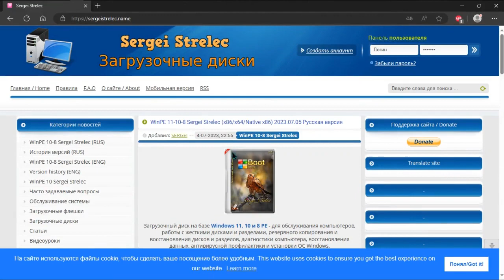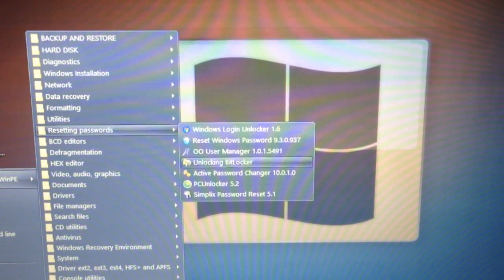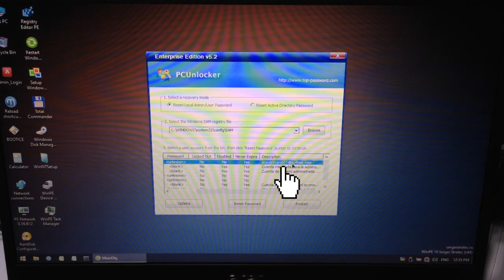¿Cómo eliminar la contraseña de inicio de Windows?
Elimina la contraseña de inicio de sesión de Windows en menos de 5 minutos.
Este método sirve en todas las versiones
LISTAS DE VIDEOS RECOMENDADA:
1- Cómo optimizar mi PC, Windows, Quitar bloatware y Servicios innecesarios

3- La PC Master Race ¡Lo que debo saber!

Deseas aportar un granito de arena al canal